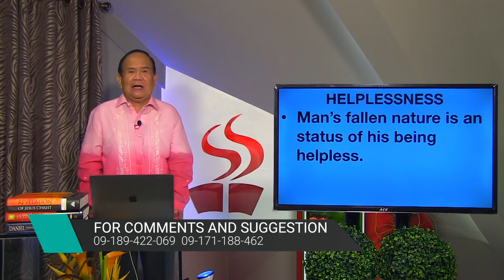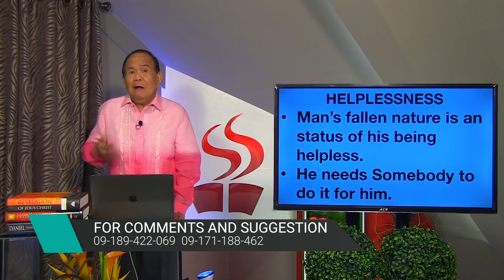DIVINE SERVICE | SOTERIOLOGY (DOCTRINE OF SALVATION): HOW IT WORKS? | PART 1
JUSTIFICATION IS NOT FROM WITHIN BUT FROM WITHOUT| NO ONE IS JUST, ONLY JUSTIFIED| JUSTIFICATION IS JESUS’ WORK FOR US AT THE CROSS| IT IS A LEGAL DECLARATION THAT SINNER IS PARDONED AND NO LONGER ANSWERABLE OF HIS PAST DEEDS| THE NEWLY JUSTIFIED SONS & DAUGHTERS ARE THE BABES IN CHRIST, NEWLY BORN IN FAITH, THE CHURCH MAY HANDLE THEM WITH UTMOST CARE.